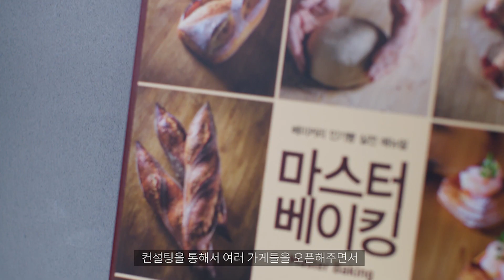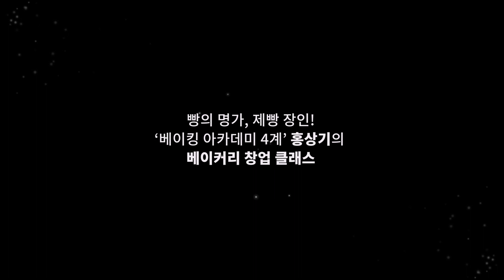베이커 홍상기 "카페&베이커리 인기 메뉴와 응용 레시피" | Coloso_trailer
[베이커 홍상기의 온라인 클래스]

대한민국 최고의 제빵 장인
홍상기 베이커를 만나보세요.

베이킹 경력 34년, '베이킹 아카데미 4계'의 대표 홍상기 베이커!
그의 대표적인 제빵 메뉴 5가지를 응용한 레시피와
베이커리/카페 창업 컨설팅으로 쌓아온 최신 트렌드를
10회 커리큘럼을 통해 제공합니다.

Section 01) 크림빵 - 한국인이 좋아하는 기본 크림빵과 응용 메뉴
Section 02) 식빵 - 좋은 식감을 위한 식빵 레시피 및 크림 활용법
Section 03) 베이글 - 식어도 부드러운 정통 베이클 레시피와 응용 메뉴
Section 04) 크루아상 - 더 가볍고 바삭한 풀리쉬 크루아상의 특별한 레시피
Section 05) 스콘 - 겉은 바삭, 속은 촉촉, 커피와 함께하면 좋은 스콘 레시피

업계 최고의 전문가를 만나는 데에는 정해진 장소도, 시간도 중요하지 않습니다. 나만의 장소에서 나만의 속도로 전문가의 인사이트를 전수받을 수 있습니다.

베이커 홍상기의 강의는 아래 링크에서 만나보실 수 있습니다.